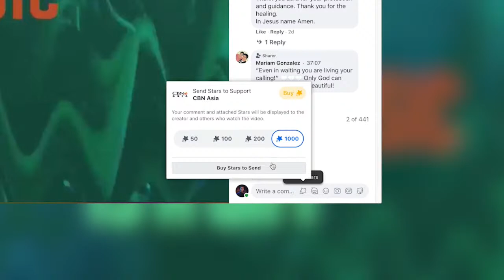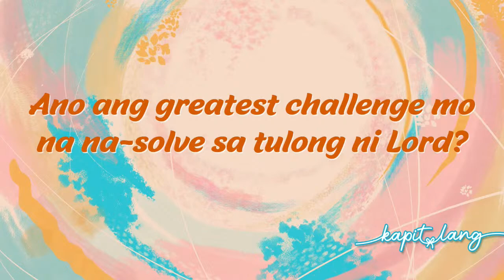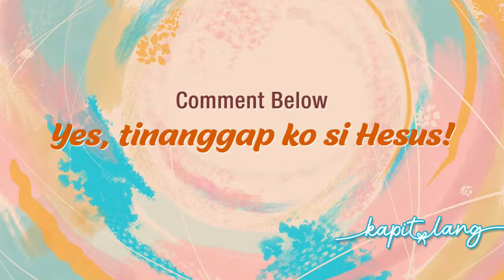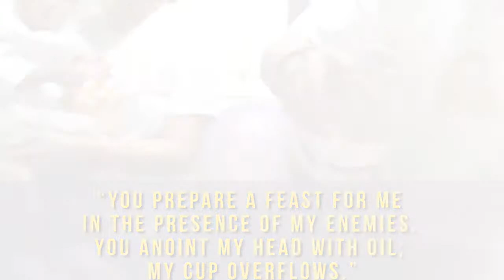CBN Asia LIVE | Michelle Solon Shares How She Found a Father's Love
Are you longing for a father's love? Allow God to be a father to you and help you forgive those who have hurt you. Be inspired as Michelle Solon shares her faith journey tonight in this episode of "Kapit Lang" with host Sonjia Calit.